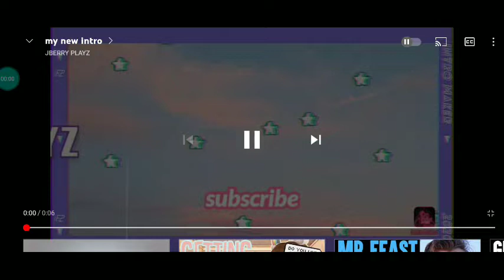SARAH'S CHRISTMAS BALLET RECITAL! BLOXBURG FAMILY ROLEPLAY